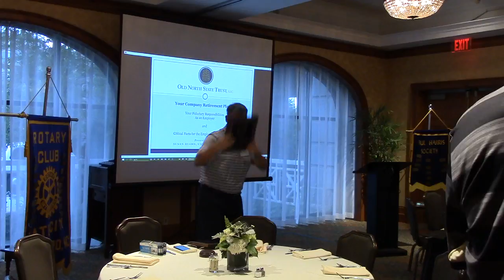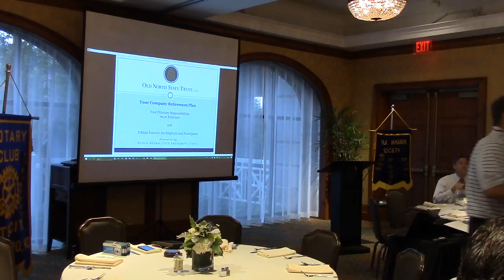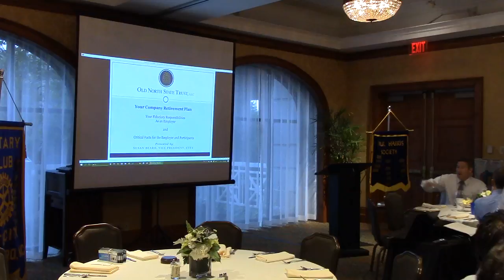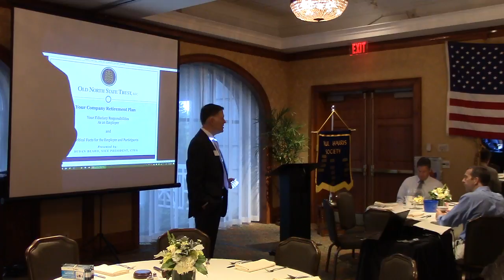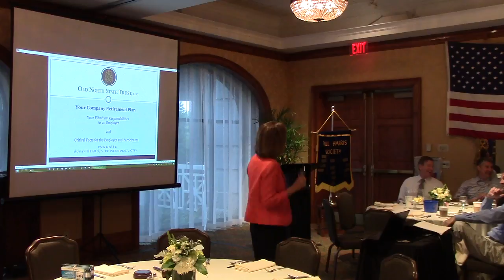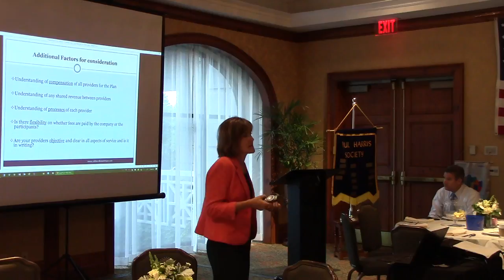GCR 05 31 2018